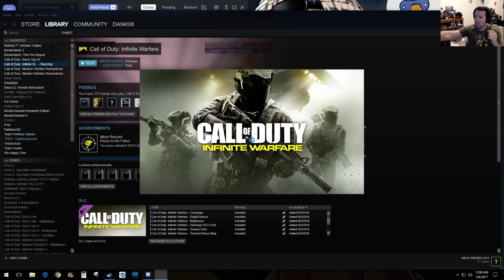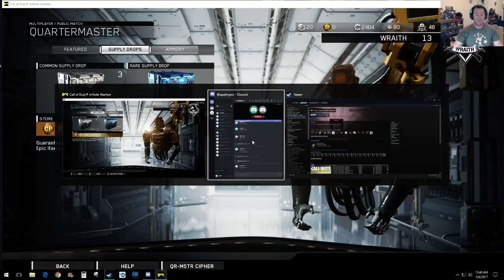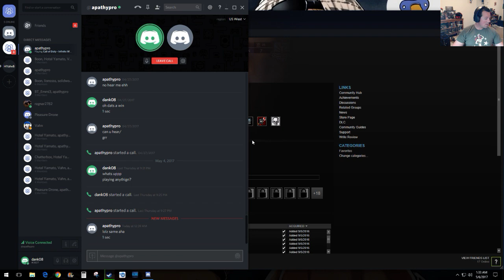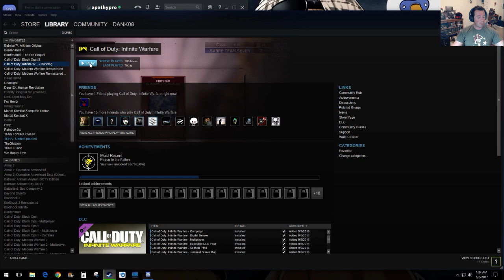COD IW: Friday Night Stream - Chain Gun making them rage real hard in the last two games!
Got home real late Friday and hadn't played all week.  I was working on the Wraith weekly challenges and then played the new Auger? Chain Gun LMG with my friend and after getting use to it I had ppl raging real bad!  Enjoy.  I'll Clip the last two games for easier viewing.